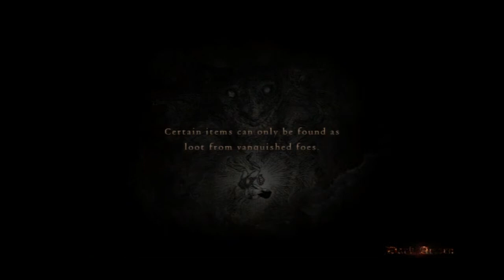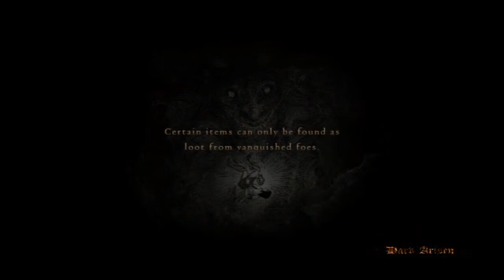Dragons Dogma Part 9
Learning Mechanics and killing Cyclops.